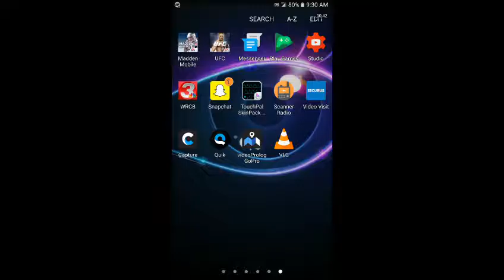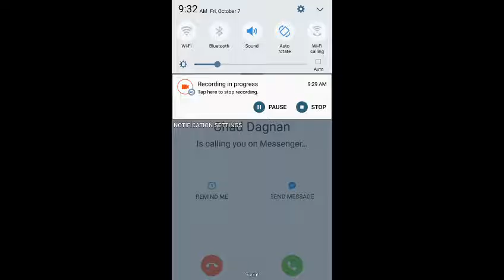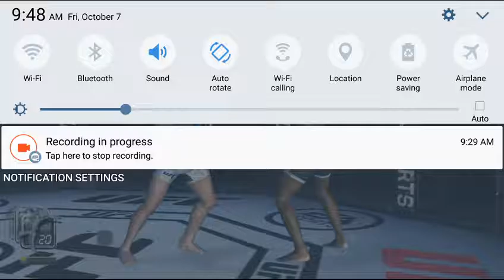UFC knockouts submissions tapout beatdown fight compilation UFC MMA knockouts